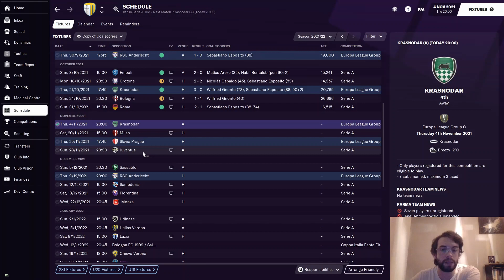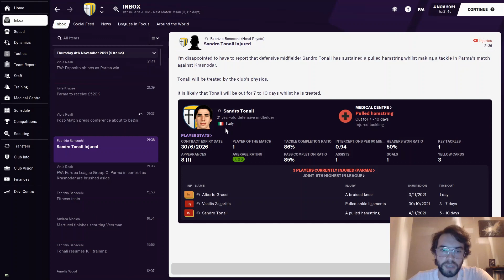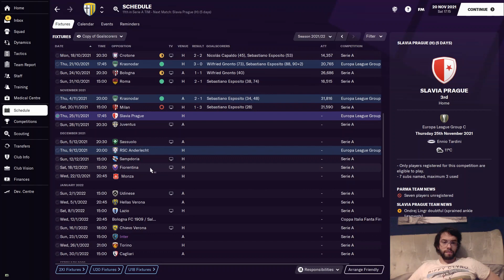The Princes of Parma Season 2; EP3. More Europa League, and the giants of Milan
Hey everyone,

We're back in Europe, this time in Russia against Krasnodar.  It's our 4th game in the group stage but we could already secure our place in the knockout rounds!  This is followed up by a game against the mighty red and black half of Milan; The Rossoneri.  Can we turn our stuttering league form around?

Link to Jake Cooper's Discord

Here we discuss tactics, signings and all things football!

Here's the link for Jake's first episode of his Lazio "It's Coming Rome" save, well worth the watch if you love FM

The link to the blog is below, so far I've documented EP1, EP2 and EP3 with the rest to follow when I get time!